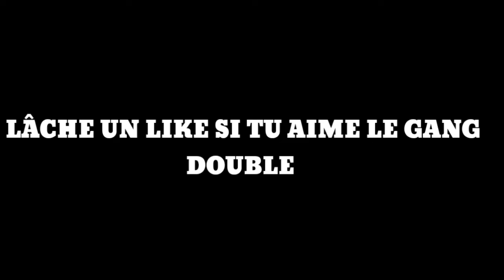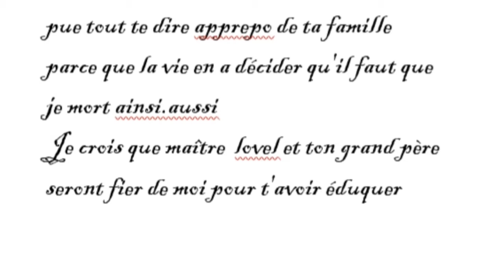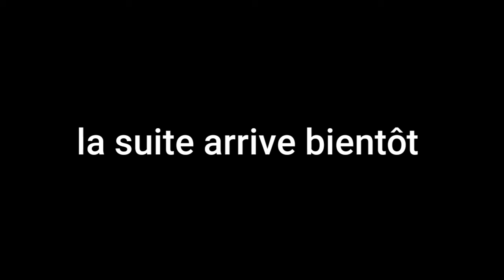LA MORT DE MR DUVAL GTAV RP SERVEUR XBOX ONE